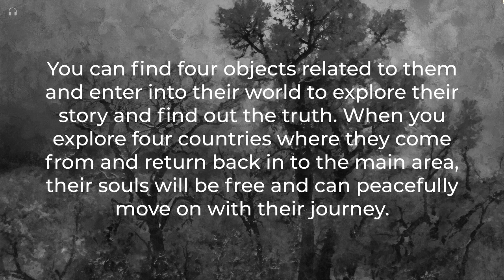Ziwei Liu, Asian Ghost Stories - Virtual Reality Portal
The core of this project is “no more”. No more hatred, liberate ghosted souls. It is a virtual reality portal where users can navigate, explore and experience ghost stories in different countries: Japanese, Korea, Chinese and Indonesia. Brainstorm at the initial stage and decide on a portal with simple dark rooms as the theme through User Flow and Storyboard. Users choose to have conversations with different countries, and enter the corresponding country to retrieve the items in their hearts, and bring them back to the ghosts to help them release their souls.